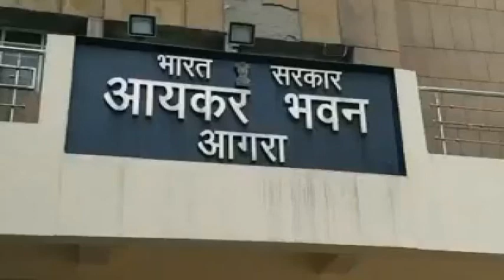सपा सरकार में मंत्री रहे शिवकुमार के 28 ठिकानों पर आयकर विभाग ने की छापेमारी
आगरा: सपा सरकार में पूर्व मंत्री रहे सलोनी ऑयल के मालिक शिवकुमार राठौर समेत कई लोगों पर इनकम टैक्स की टीम ने छापामार कार्रवाई की. शिवकुमार के पार्टनर्स समेत कुल 28 जगहों पर इनकम टैक्स ने छापा मारा. इनकम टैक्स के प्रिंसिपल डायरेक्टर के अनुसार बोगस खर्च और अधिक खर्च दिखाकर इनकम करने की शिकायत पर यह कार्रवाई की गई है.